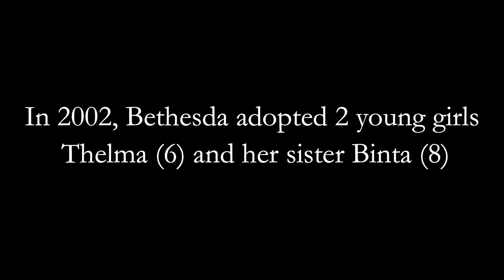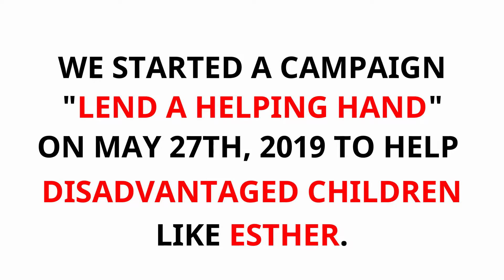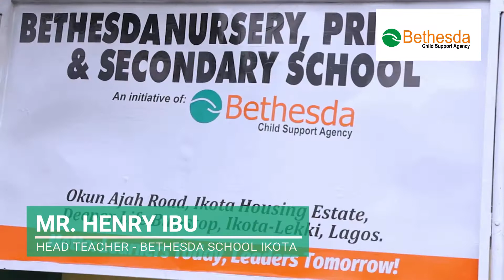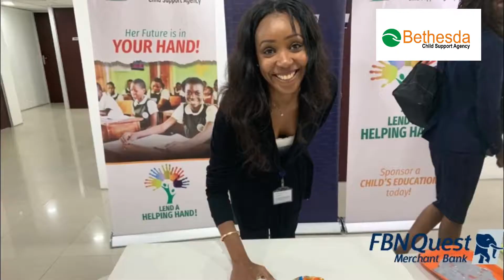Lend A Helping Hand To Schools!